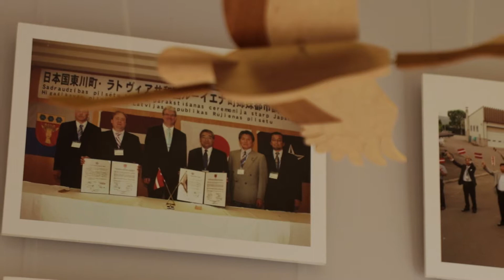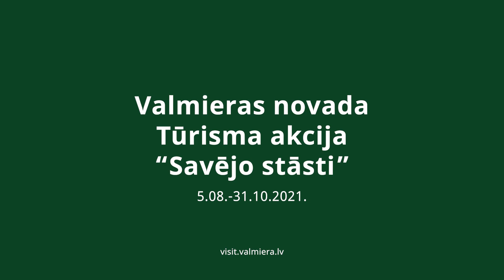Valmieras novada tūrisma akcija "Savējo stāsti" | Guna Ķibere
Mani sauc Guna Ķibere, un es esmu Rūjienas Kultūras un tūrisma centra vadītāja. Šobrīd mēs atrodamies Rūjienas Kultūras un tūrisma centrā, Japānas istabā. Var likties interesanti, ka Rūjienā, Latvijā ir Japānas istaba. Bet man ir neliels stāsts par to, kāpēc tas tā ir.
Rūjiena ir sadraudzības pilsēta Japānas pilsētai Higašikavai, kas atrodas Hokaido salas pašā vidienē, Asahidakes kalna piekājē. Viņi sevi dēvē par fotogrāfiju pilsētu un tas ir skaistās dabas dēļ. Viņiem, tāpat kā mums Rūjienā, ir četri gadalaiki. Viņi rīko dažādus foto festivālus, un Rūjienas vidusskolas skolēni arī ir šo festivālu dalībnieki. Higašikava ir skaista mazpilsēta. Abas pilsētas par sadraudzības simbolu ir izvēlējušās ūdens pumpi, kas ir uzstādīts gan Rūjienas pilsētas centrā, gan Higašikavas pilsētas centrā. Vēl sadraudzības līgums noslēgts Rīgai ar Kobi, viņu sadraudzības simbols ir pulkstenis. Galvenā doma ir tā, ka caur šo te ūdens pumpi, caur pazemi, mēs esam savienoti ar pazemes ūdeni. Starp mums atrodas tikai viena valsts – Krievija, tātad mēs esam pavisam tuvu. Bet patiesībā, lai nokļūtu, Higašikavā ir jālido ar trīs lidmašīnām, divreiz pārsēžoties, un jāpavada gaisā vairāk nekā 12 stundas.
Mūsu tautu kultūras ir ļoti atšķirīgas, tādēļ šī draudzība ir ļoti interesanta. Ikreiz, kad dodamies uz Japānu kādā vizītē, mēs veidojam radošās darbnīcas. Vienmēr interesanta darbnīca ir ēdiena gatavošana – mēs gatavojam latviešu tradicionālo ēdienus, savukārt, kad japāņi ierodas pie mums, viņi gatavo savu tradicionālo virtuvi. Mums lielu izbrīnu radīja tas, ka Japānā nepazina ne pelēkos zirņus, ne saldo krējumu. Bet tagad visgaršīgākais saldais ēdiens viņiem liekas rupjmaizes kārtojums. Liels pārsteigums bija arī lidostā, kad manā koferī atradās 3 kilogrami ar rupjmaizes rīvmaizi, kuru pārbaudīja muitnieki, jo nesaprata, kādu pulveri vedu uz Higašikavu. Nācās paskaidrot, ka es taisīšu saldo ēdienu, kas būs latviešu tradicionālais rupjmaizes kārtojums. Šobrīd arī Higašikavā ir nopērkams saldais krējums, un droši vien viņi taisa šo mūsu iecienīto saldo ēdienu. Savukārt pie mums ir taisīts gan suši, gan moči. Moči ir saldas rīsu bumbiņas, kuras tiek gatavotas ar speciāliem darbarīkiem. Rīsi tiek ielikti marlē un ar speciālu āmuriņu tiek sisti, līdz izveidojas salda rīsu masa. Tad izveido bumbiņas, kā mazas košļenītes, tās ēd kopā ar drupinātiem riekstiem un ogu mērcītēm. Moči taisāmo iekārtu var apskatīt Japānas istabā. Japāņi mums iemācījuši arī vadīt un izbaudīt tējas ceremoniju, un Rūjienā katru gadu, kad zied sakuras, mēs cilvēkiem piedāvājam baudīt šo tējas ceremoniju.
Rūjienā iestādītas deviņdesmit sakuras, kas atsūtītas no Higašikavas pilsētas, savukārt Higašikavas pilsētā iestādīti trīsdesmit baltie, smaržīgie ceriņi no Rūjienas. Arī par augu nokļūšanu pilsētās ir interesants stāsts. Tie tika sūtīti ar diplomātisko pastu, un tiem klāt nevarēja būt neviens grams augsnes. Tie visi tika noskaloti, ietīti atsevišķā iepakojumā un trīs dienu laikā nogādāti attiecīgajās pilsētās, kur svinīgi tika iestādīti. Varbūt ne visi izdzīvoja, bet lielākā daļa zied un priecē iedzīvotājus un mūsu viesus. Ikreiz, kad Rūjienā zied sakuras, mēs izsludinām akciju, ka var šos ziedus braukt aplūkot.
Rūjienā Japānas istabā jūs ieraudzīsiet kimono kolekciju, kas, manuprāt, ir lielākā, kas pieejama apskatei Latvijā. Šī kolekcija ir īpaša ar to, ka to ir dāvinājuši Higašikavas cilvēki. Šos kimono viņu mums atdevuši kā dāvanu – tie ir viņu dzimtas kimono. Pēc šiem kimono var pateikt gan cilvēka statusu, gan no kura reģiona tas nācis.
Ceļotāj, man Tev ir jautājums. Kas ir Rūjienas un Higašikavas pilsētu sadraudzības simbols? Tas ir vides objekts un atrodas Rūjienā, centra laukuma pašā vidū.